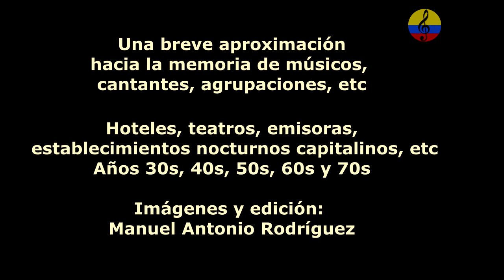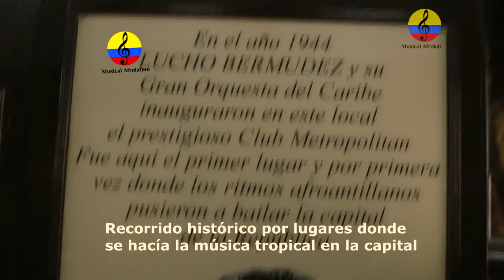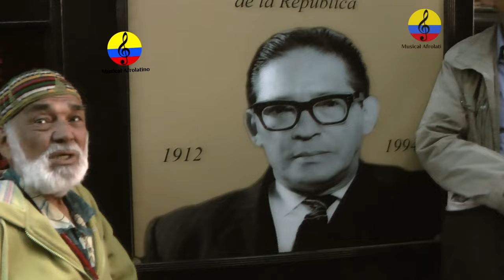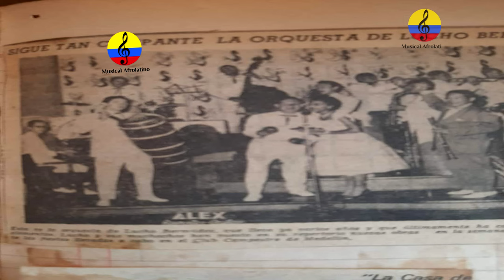Historia resumida de la música tropical en Bogotá, VII parte, 2024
Se abordan historias relacionadas con Lucho Bermúdez, orquesta del Caribe, el club Metropolitan, Hotel Granada de Bogotá, Ángel María Camacho y Cano, Adolfo Mejía Navarro, José Pianeta Pitalúa, y Ladislao Orozco Figueroa,